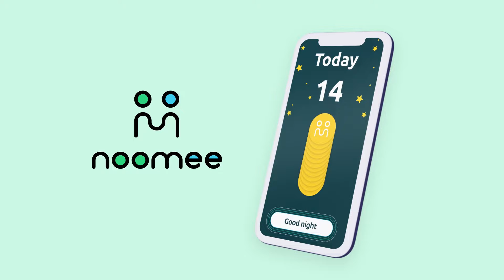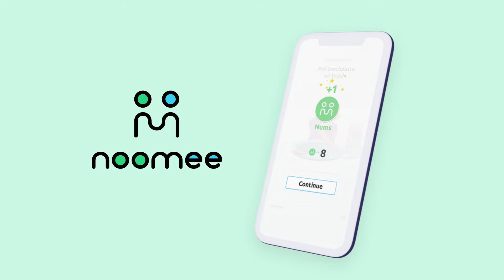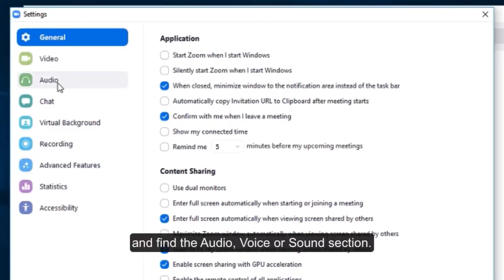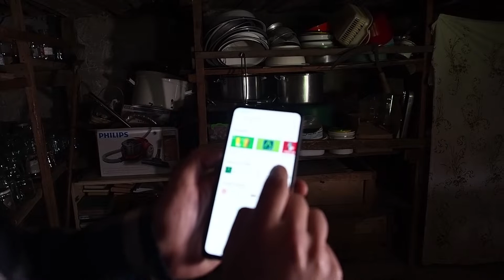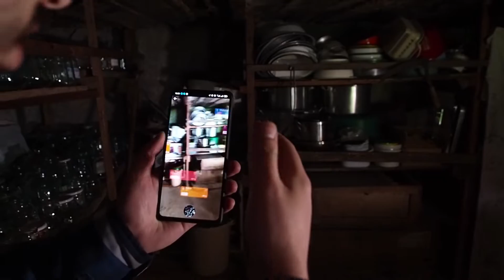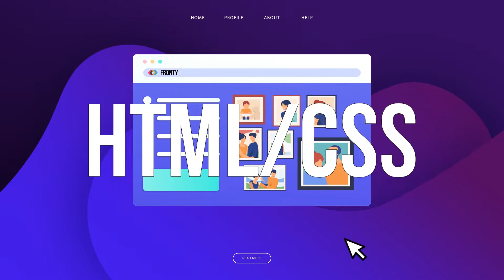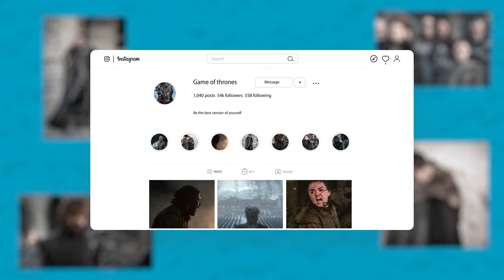Պադվալում 5․ 5 հայկական ստարտափ, որոնք կփոխեն Ձեր կյանքի որակը/ Padvalum 5. 5 Armenian startups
Հայկական 5 ստարտափներ, որոնք հատկապես կարանտինի օրերին ավելի հեշտ ու զվարճալի կդարձնեն Ձեր կյանքը։
Հեղինակ և վարող՝ Աղվան Ասոյան
Օպերատոր՝ Լևոն Սարգսյան
Անիմացիա՝ Գոռ Ասլանյան
Մրցույթին մասնակցելու համար կարող եք գրել մեր Facebook-ի էջին կամ Telegram ալիքներից որևէ մեկին